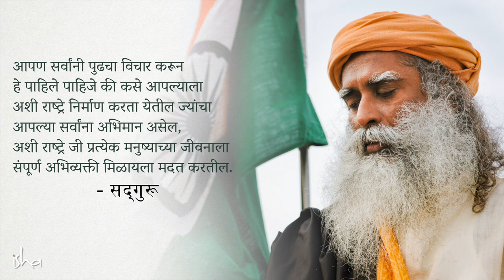भारताने पुढील २५ वर्षात काय करायला हवं? - पहा सद्गुरू काय म्हणतात! | Sadhguru Marathi